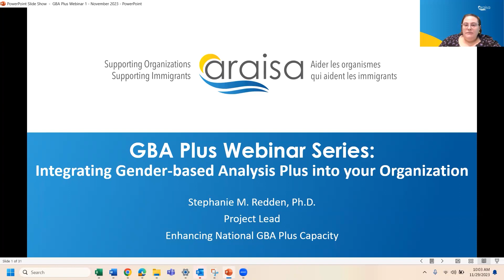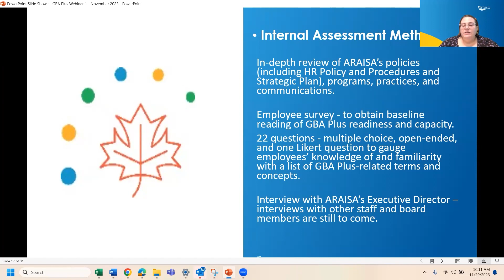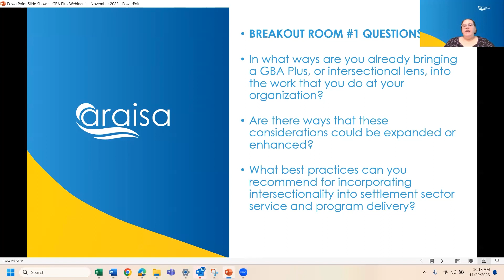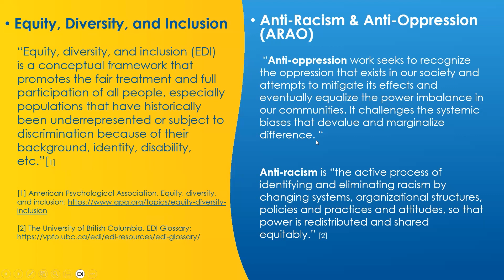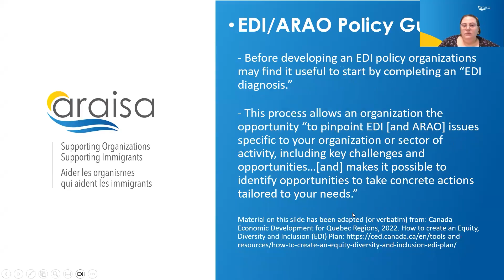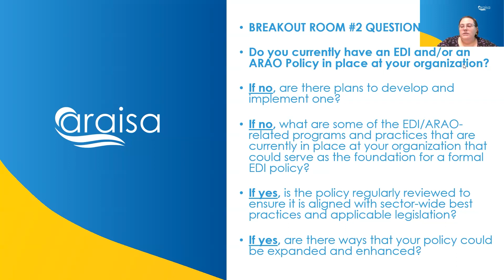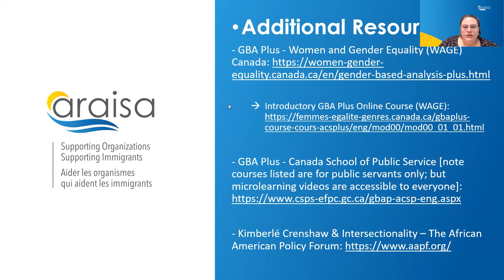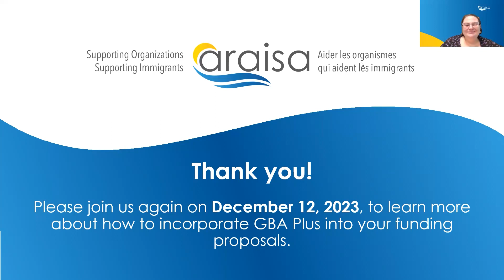Intégrer l’analyse comparative entre les sexes plus dans votre organisme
Ce webinaire a eu lieu en anglais, avec interprétation simultanée en français. Dans cette vidéo, vous entendez l'interprétation en français. Merci aux interprètes!

L’analyse comparative entre les sexes (ACS) Plus offre un point de départ important pour envisager l’équité, la diversité et l’inclusion (EDI) au sein de nos organismes et dans le cadre du travail que nous effectuons. Ce webinaire donne un aperçu de l’ACS Plus et offre une brève discussion sur le projet national du secteur de l’établissement visant à améliorer la capacité de l’ACS Plus. La session montre comment l’ACS Plus peut être intégrée de manière significative dans les politiques et les pratiques des organismes afin de s’assurer que les services et les programmes offerts aux nouveaux-elles arrivant-e-s sont équitables et inclusifs. Ce webinaire offre également des conseils sur l’élaboration d’une politique organisationnelle en matière d’EDI pour les organismes qui n’en ont pas encore.